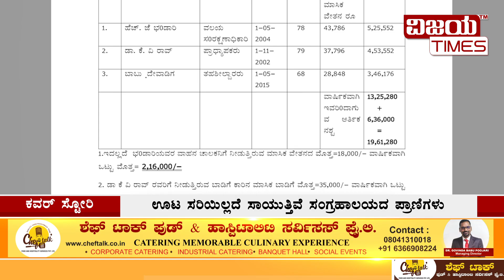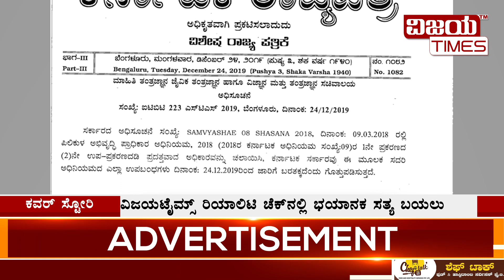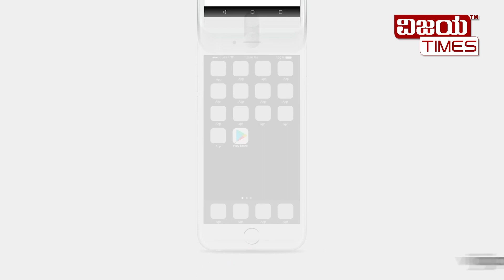ಕಾಪಾಡಿ ….ಪಿಲಿಕುಲ! ಮುಗ್ಧ ಪ್ರಾಣಿಗಳ ಮೂಕರೋಧನೆ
ಕಾಪಾಡಿ….ಪಿಲಿಕುಲ !ವಿಜಯ ಟೈಮ್ಸ್ ರಿಯಾಲಿಟಿ ಚೆಕ್ನಲ್ಲಿ ಭಯಾನಕ ಸತ್ಯ ಬಯಲು. ಮಂಗಳೂರಿನ ಪಿಲಿಕುಲ ನಿಸರ್ಗಧಾಮದಲ್ಲಿ ಪ್ರಾಣಿಗಳ ಮೂಕರೋಧನೆ ಕೇಳಿ.ಸೂರಿಲ್ಲದೆ ಮಳೆಯಲ್ಲಿ ಮುಳುಗುತ್ತಿವೆ ಮುಗ್ಧಜೀವಿಗಳು. ಊಟಸರಿಯಿಲ್ಲದೆ ಸಾಯುತ್ತಿವೆ ಪ್ರಾಣಿ ಸಂಗ್ರಹಾಲಯದ ಪ್ರಾಣಿಗಳು.
Pilikula zoo has become hell to the animals. Animals were treated very badly in zoo.